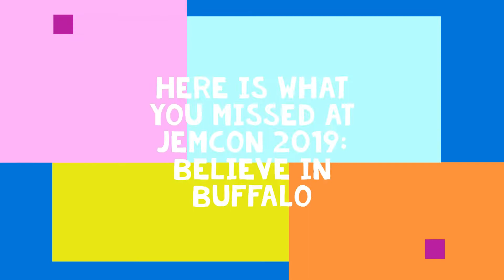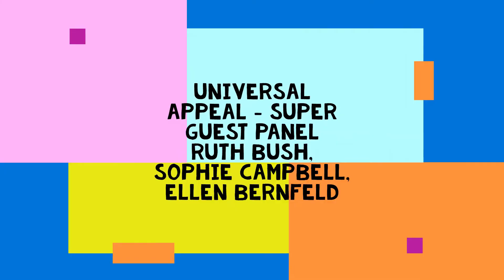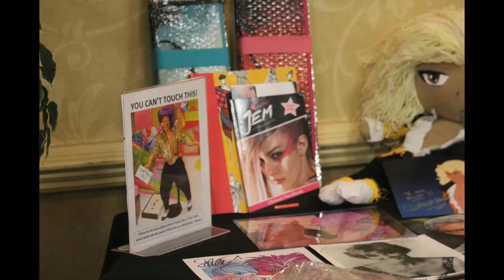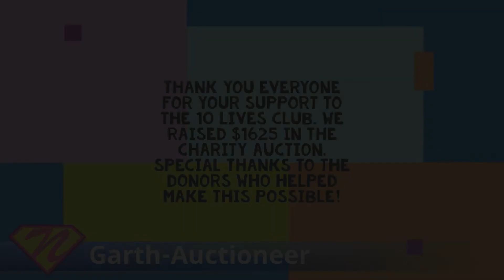JEMCON 2019 - Believe In Buffalo - Highlights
Jemcon 2019 - Believe In Buffalo - Highlights of the entire weekend September 21 2019

Jemcon is a convention dedicated to fans of Jem And The Holograms, The Misfits and The Stingers.

@JemConNews - Twitter